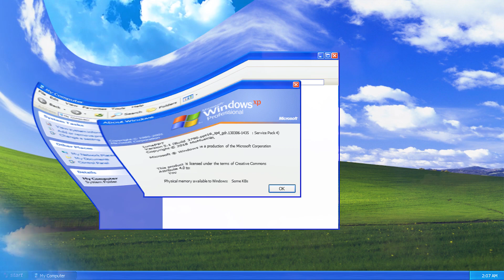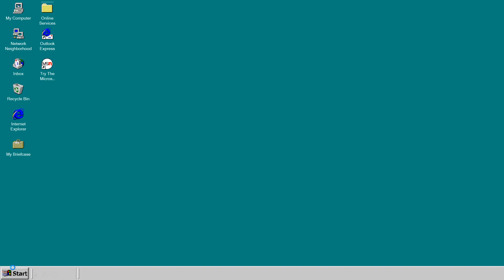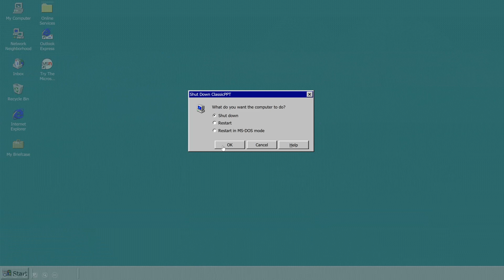ClassicPPT 95 Edition v1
Here's the first installment of ClassicPPT 95 Edition! It's a little bare bones at this point. Let me know what you want me to add!